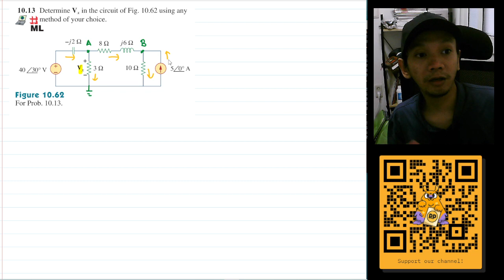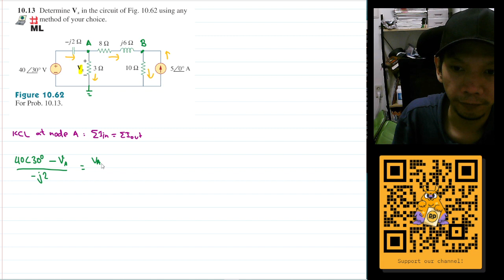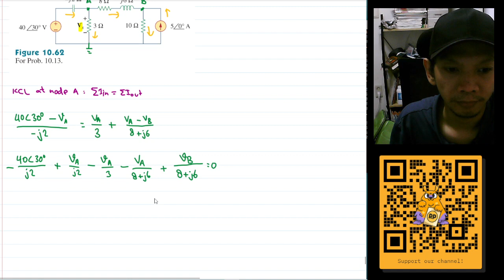Problem 10.13 - Determine Vx in the circuit of Fig. 10.62 using any method of your choice.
Question: Determine Vx in the circuit of Fig. 10.62 using any method of your choice.
Determine Vx in the circuit of Fig. 10.62 using any method of your choice.